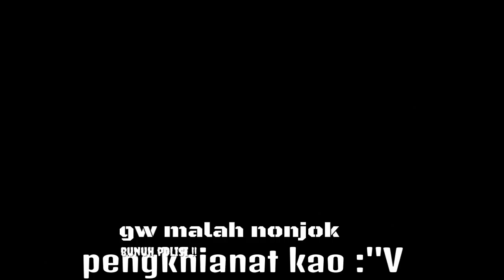kacau!!! - gta online ID 2016